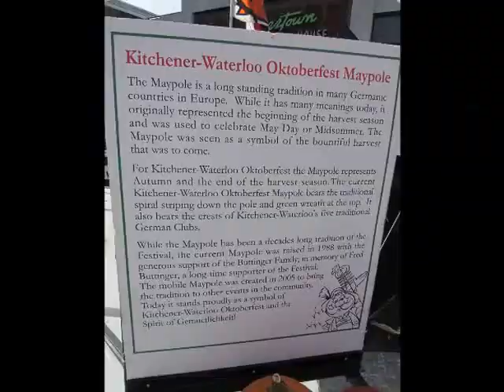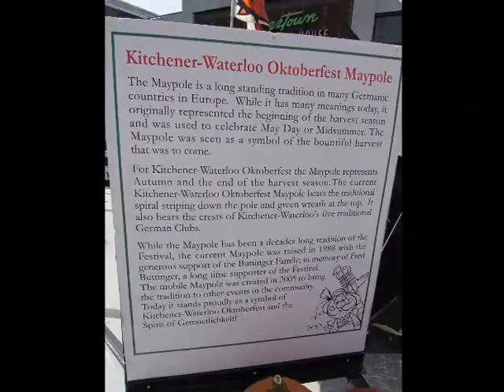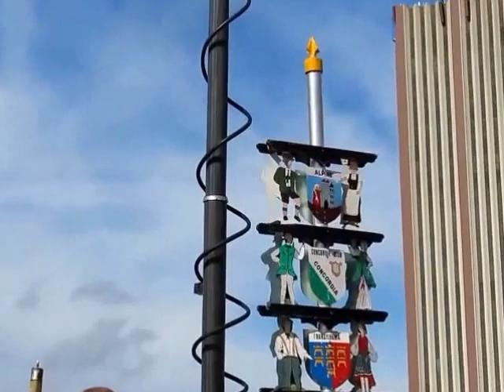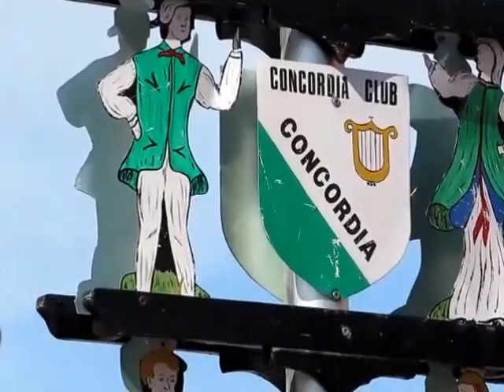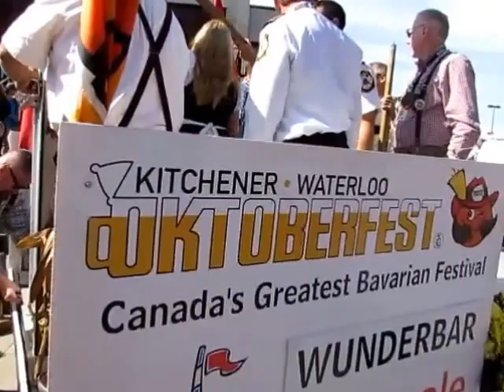Maypole Rising snapshots at KW Oktoberfest 2015 opening in Waterloo public square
Recorded today Oct 8, 2015

Recorded by @curelet with Canon PowerShot SX 520 HS superzoom point-and-shoot camera.